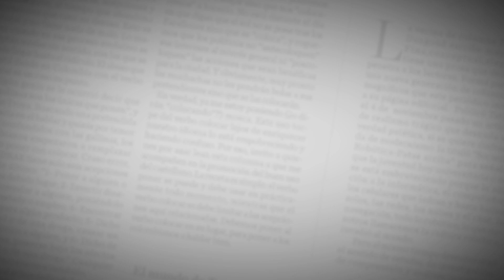EncuentrosEH | Las Villa, un proyecto urbano hecho en Colombia